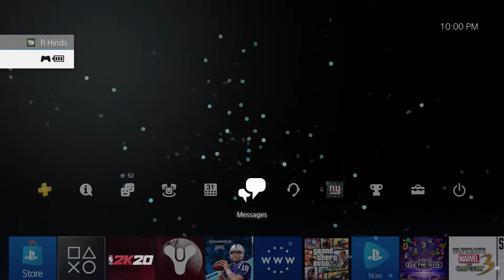Played NBA PLAYER Markelle Fultz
Watch me Play NBA PLAYERS